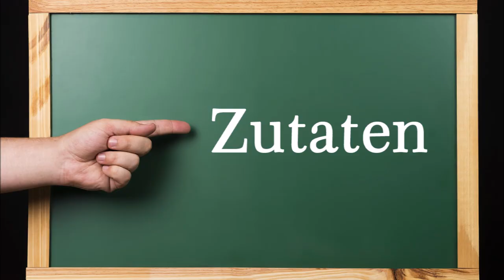Fluffiger Nudelauflauf mit Paprika in Speck-Tomatensoße und crunchiger Käsedecke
Zutate für 6 Portionen:
300 g Spirelli Nudeln
3 rote Paprikaschoten
2 mittelgroße Zwiebeln
250 g geriebener Mozzarella

Für die Soße:
400 ml passierte Tomaten
400 ml Gemüsebrühe (aus
selbstgemachter Gemüsebrühepaste)
2 kleine Zwiebeln
1 EL Butterschmalz
125 g Speckwürfel
ca. 50 ml Ketchup

▬ Mein Kanal ▬▬▬▬▬▬▬▬▬▬▬▬

▬ Empfohlene Videos ▬▬▬▬▬▬▬▬▬▬▬▬

▬ Social Media ▬▬▬▬▬▬▬▬▬▬▬▬▬▬▬